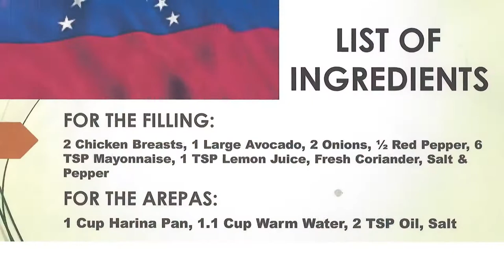Reina Pepiada. “Cool Queen” from Venezuela 🇻🇪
“La Reina Pepiada” is one of the most popular fillings for Arepa, the staple of the Venezuelan cuisine. It was created by Heriberto Alvarez to honour one of the clients of his “arepera” in Sabana Grande, Caracas. The client was a young beautiful girl, Susana Duijm, who in 1955 was crowned Miss Venezuela and went to London to become the first ever Venezuelan Miss World, a true beauty Queen, a Reina Pepiada!!!